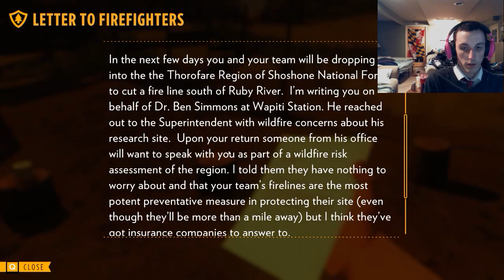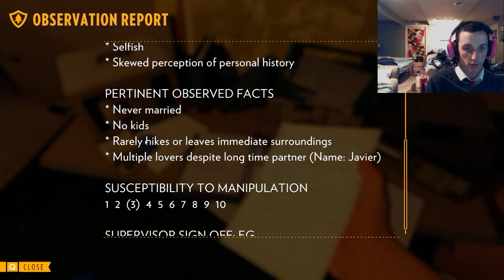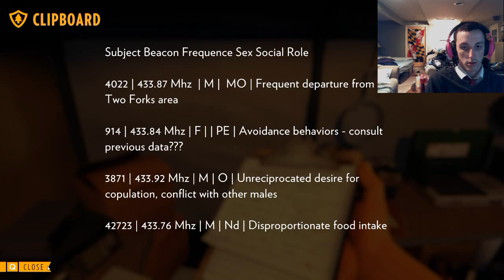ARSON TIME! - Firewatch Episode 2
Today we return to the world of Firewatch and stuff goes crazy, arson, getting knocked out and a spooky tree!